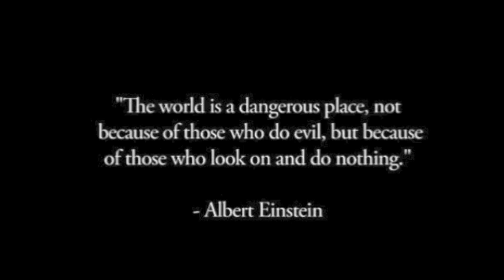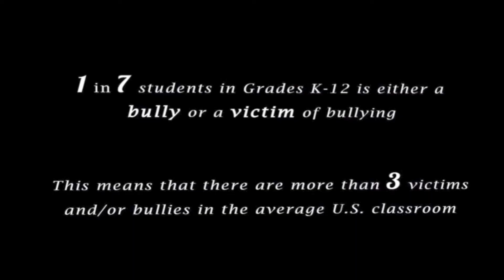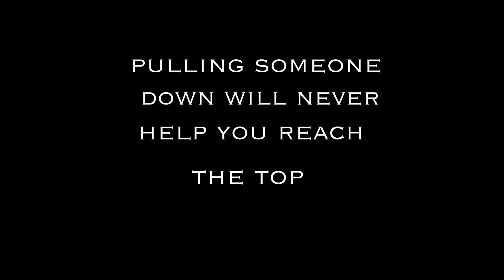Social Justice Project: Bullying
Mrs. Wargo's Art Cult. English class
Topic: Bullying